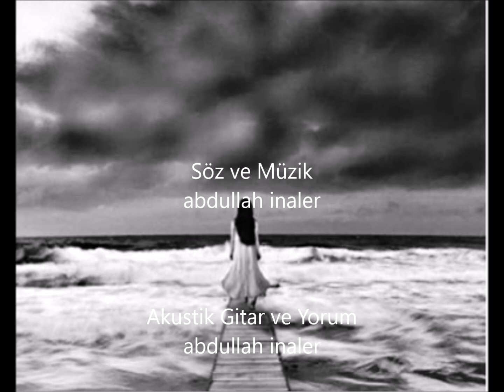ainaler - Duyar mı yüreğin 1 - (arelos) (314)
arelos art music
Küçükköy-Ayvalık

DUYAR MI YÜREĞİN
Duyar mı yüreğin geçenin sessizliğini
Uzakta oynaşan dalganın sesini
Duyar mı yüreğin
Karanlığın içinde çırpınan kanat sesini
O zaman güneştir, o zaman ışıktır
İçindeki duygular
Yarına, yarına umuttur
Yarına binlerce umut

Duyar mı yüreğin yokluğun içinde
Uzakta ağlayan bir kadın sesini
Duyar mı yüreğin karanlığın içinde
Uzakta ağlayan bir çocuk sesini

O zaman buluttur, o zaman yağmurdur
İçindeki duygular
O zaman yağmurdur, o zaman pınardır
İçindeki duygular
Yarına, yarına umuttur
Yarına binlerce

Söz ve Müzik
Abdullah inaler